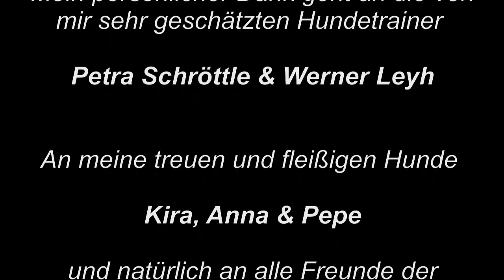AUGSBURGER HUNDESCHULE Trailer 2014 // Rottweiler Hündin "Anna vom Mondblick"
Markus Ziegler mit seiner Rottweiler Hündin "Anna vom Mondblick"